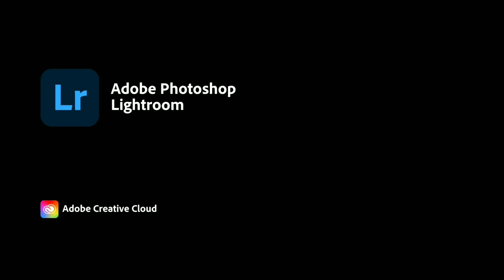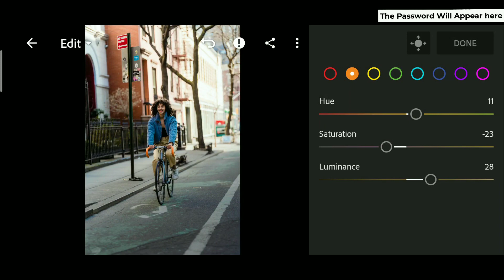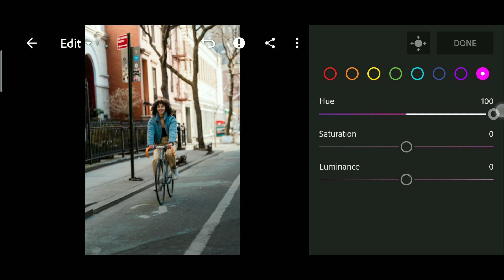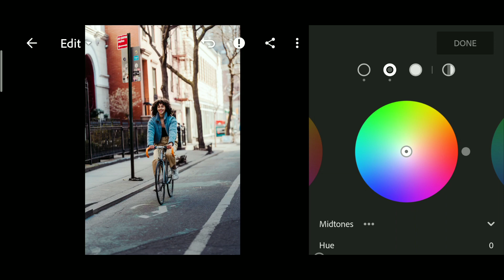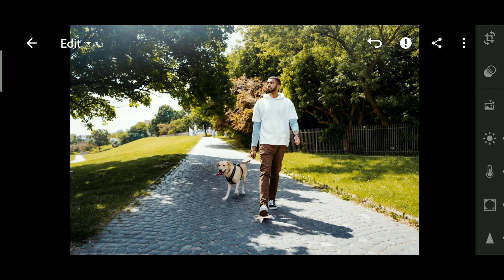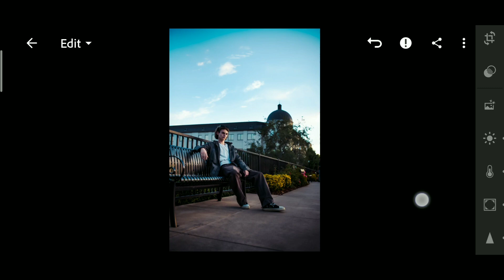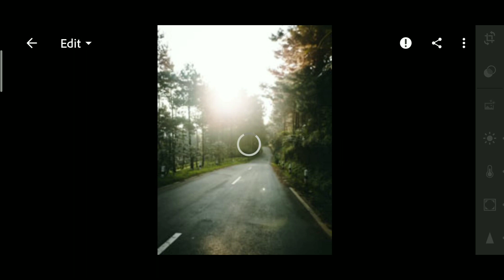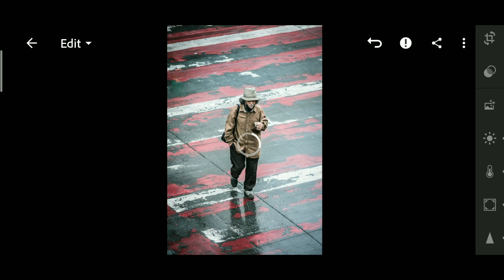Prime Tone Preset | Lightroom Mobile Preset Free DNG | Outdoor preset | lightroom presets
Prime Tone Lightroom Mobile Preset Editing Tutorial | Outdoor preset | Lightroom Presets

🔹Pictures:
    • Unsplash
    • Pexels